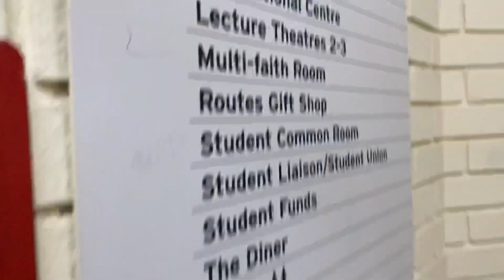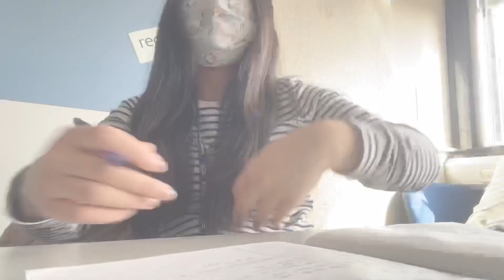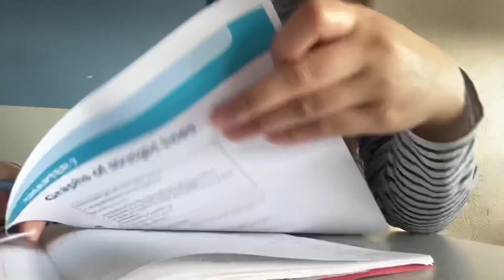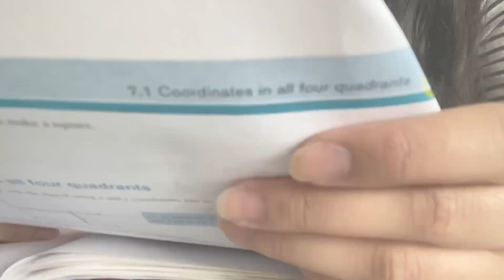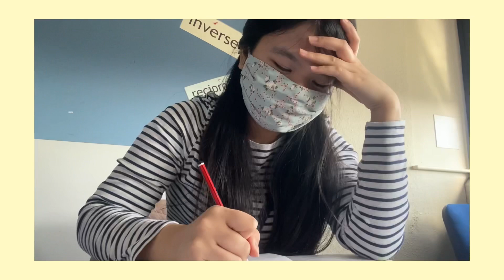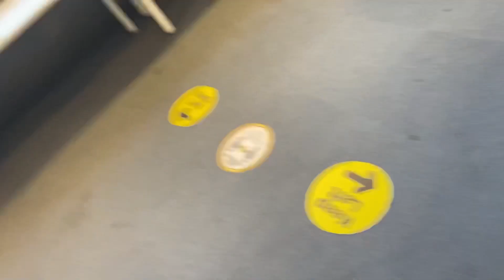🌸Filipina after College in UK 🇬🇧 Pumunta kami sa bahay ng Thailand 🇹🇭 naming friend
FAQS
Age: 18
Nationality :Filipino-British citizen

Please let me know down below what videos you’d like to see next ☺️

If you’re still reading this you’ve noticed I change my desc below and I hope you have a great day/night wherever you are right now, because you subscribed and liked my video I love you ♥️

Julie Ann